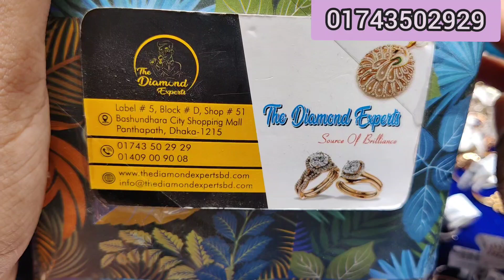17 হাজার টাকা ছেলেদের ডায়মন্ড ফিঙ্গার রিং diamond experts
The Diamond Experts, Bashundhara City Shopping Mall, Level: 5, Block# D, Shop no# 51, Panthapath, Dhaka.